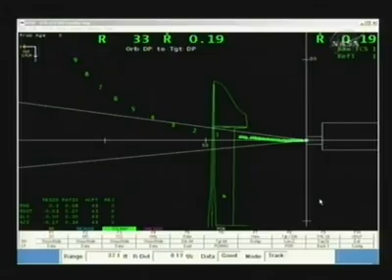STS-123 - ENDEAVOUR - ISS UNDOCKING